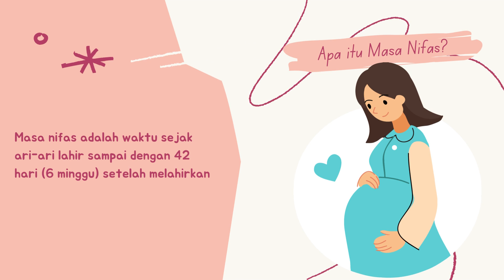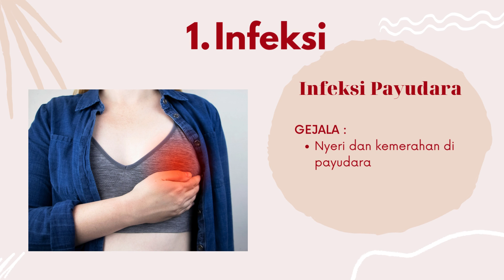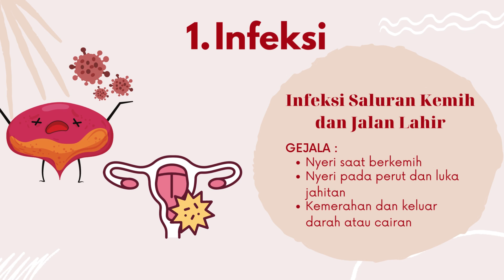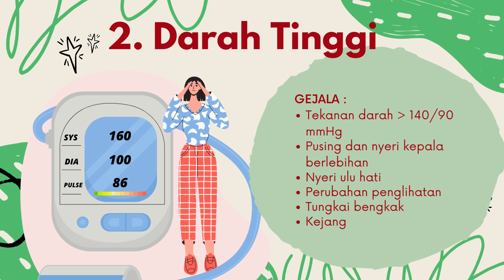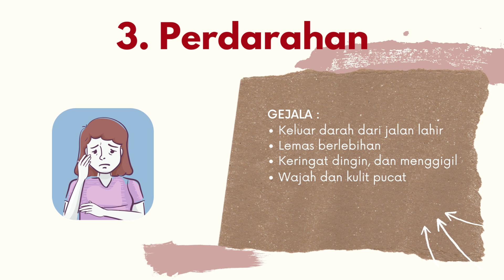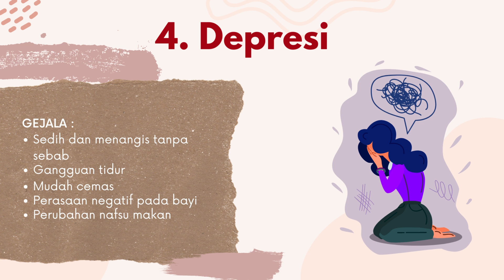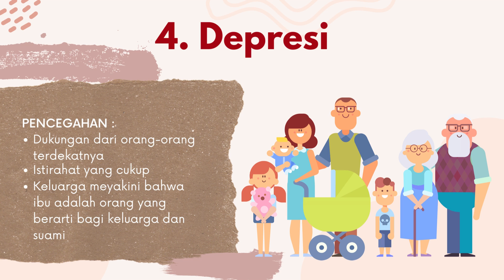Komplikasi Ibu di Masa Nifas (42 hari setelah melahirkan)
Video ini dibuat dalam rangka aktualisasi Latsar CPNS 2022 Kemendagri Jakarta.

Sekaligus sebagai salah satu usaha menurunkan Angka Kematian Ibu di Indonesia, khususnya wilayah Brebes.

Apabila Anda membutuhkan layanan kesehatan, RSUD Brebes siap melayani dengan sepenuh hati. Silakan datang ke Poliklinik RSUD Brebes di Jl. Jenderal Soedirman No.181 Brebes.

Pendaftaran online melalui aplikasi "Antrian Online RSUD Brebes" download di playstore hp android anda.

RSUD Brebes
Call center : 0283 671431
Chat WA customer service : 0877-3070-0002